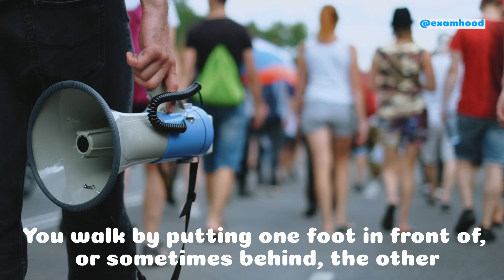Movement of the body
Explore the intricacies of human movement in our captivating YouTube video, "Movement of the Body." Delve into the biomechanics and physiology behind various types of movement, from walking and running to dancing and sports performance. Learn how the body's muscles, joints, and nervous system work together to create fluid and coordinated movements. Whether you're a fitness enthusiast, athlete, or simply curious about the mechanics of movement, this video offers valuable insights to enhance your understanding of the human body in motion.